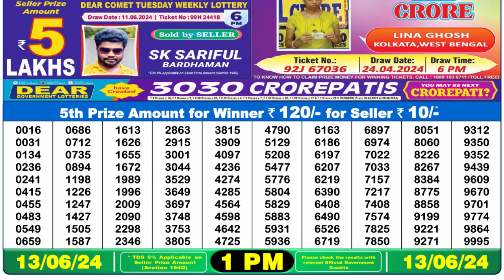Dear Lottery Sambad 1pm today 13.06.24 Nagaland State Lottery Result